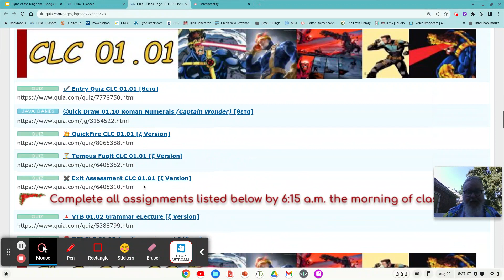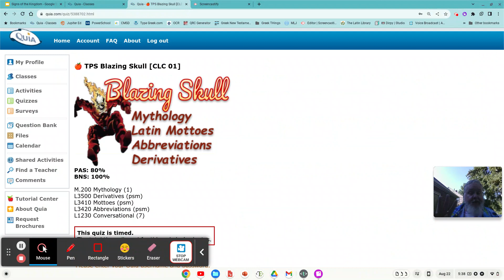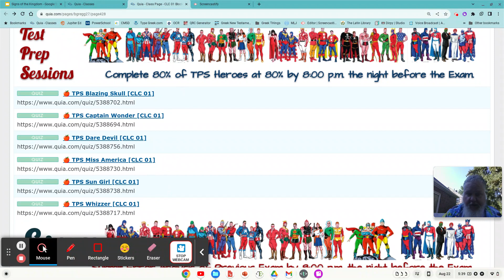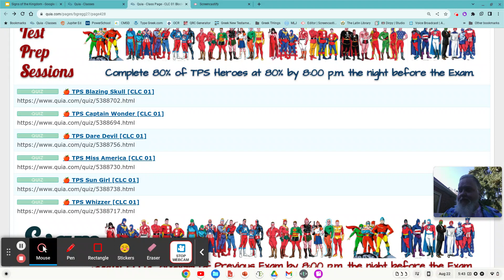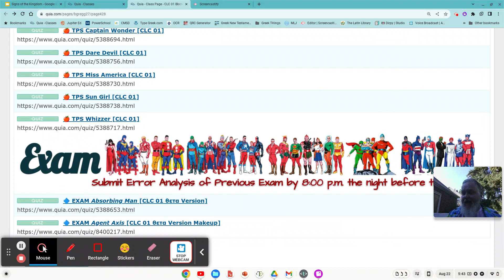QuickStart for the Exam Tomorrow and Prep Tonight